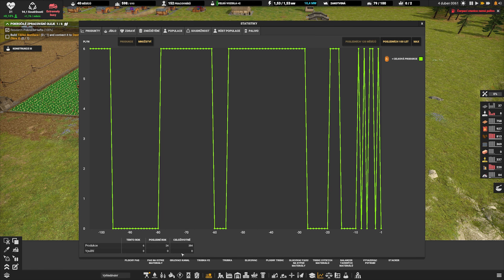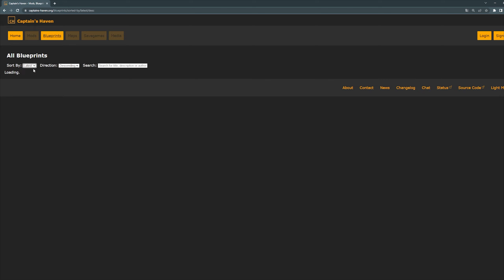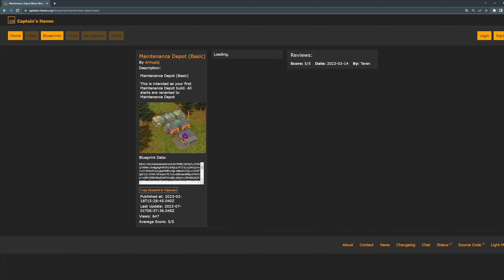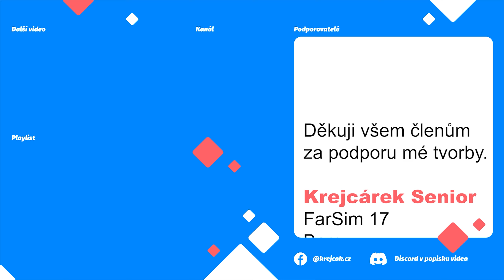⚓️ STAVBA KRAKOVACÍ JEDNOTKY ❗️| Odpálím již tentokrát raketu? | CAPTAIN of INDUSTRY | S02E09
Nový velký Update a já se vracím ke hře Captain of Industry. tentokrát již s jasným cílem - odpálit raketu!
➡  Podpora  ⬅

➡  PC Sestava  ⬅

CPU: AMD Ryzen 7 3700X
Deska: ASUS TUF GAMING B550-PLUS - AMD B550
RAM: 2x ADATA XPG GAMMIX D10 16GB (2x8GB) DDR4 3200
GPU: MSI GeForce RTX 2080 Super Gaming X TRIO, 8GB GDDR6
Headset: GXT 450
Volant: G29